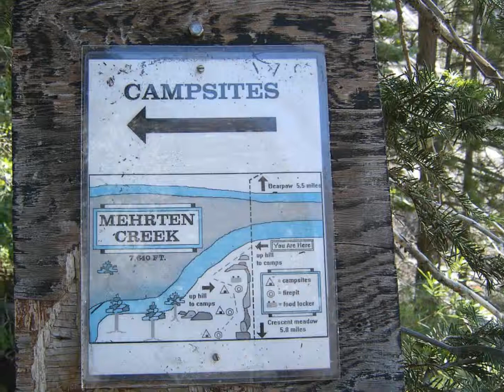High Sierra TR C.A.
High Sierra TR C.A. 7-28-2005